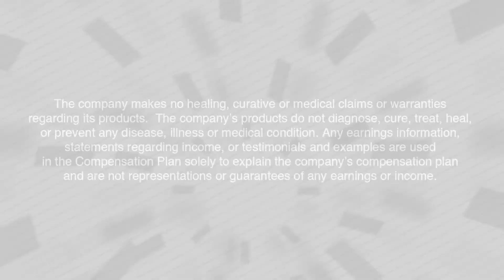Harry & Vera Malone sharing how they have been effected | Evolv Health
Harry & Vera Malone sharing how they have been effected

"I lost almost 60 products"

"I saw life come back to my moms eyes"

If You are looking for healthy guidelines, 100% natural supplements, meal replacements, or to follow a program that makes rebooting your health easier YOU HAVE COME TO THE RIGHT PLACE!